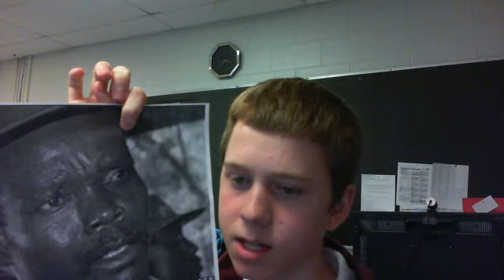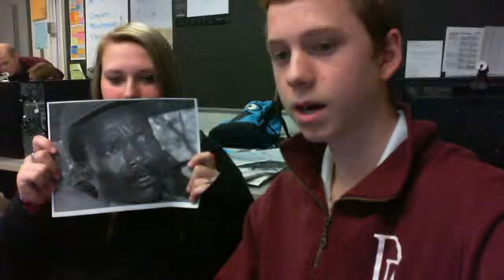KONY 2012 ! DA BAWS!!!! Part 2 Alexis & Nick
DossHighLouisville's Webcam Video from March  9, 2012 06:52 AM